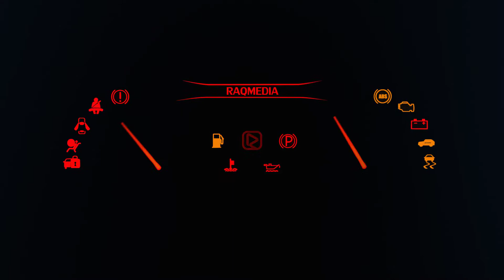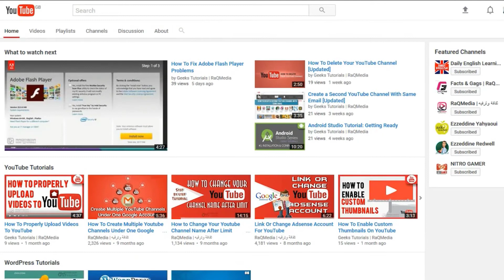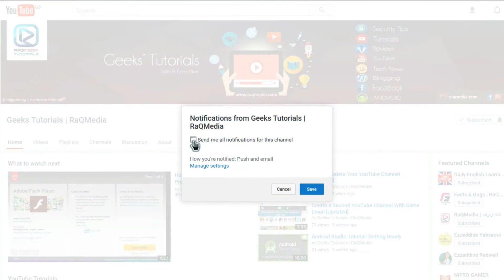How To Change The Coolant In Your Car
In this tutorial, we're going to learn how to change the coolant in your car. How to Quick Flush Your Cars Cooling System. how to change the coolant in a Ford Fiesta. how to change coolant in a car.